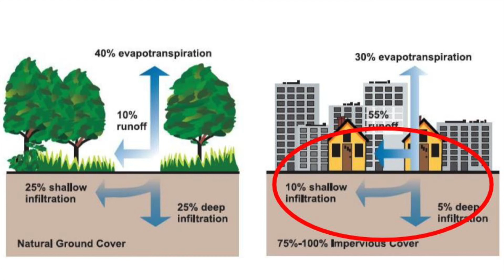Water in your Neighbourhood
This video helps students understand some of the different characteristics and needs of living organisms and how water quality affects their lives.  Different scenarios will be explored to showcase human impact on water quality and living organisms. We share some ideas to help protect and conserve water and aquatic organisms.

After screening the video, we encourage you to explore streets and natural areas in their neighbourhood to identify suitable habitat for animals and possible human impact on the urban ecosystem.